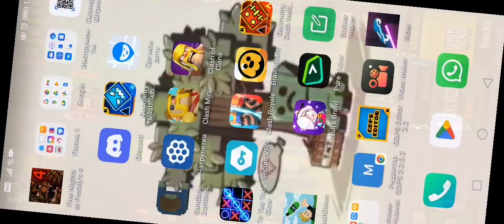9 ноября 2022 г.